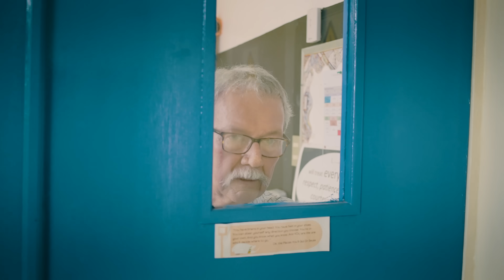TERE - Maldito Orgullo (Official Music Video)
Dirigido por Víctor Cárdenas